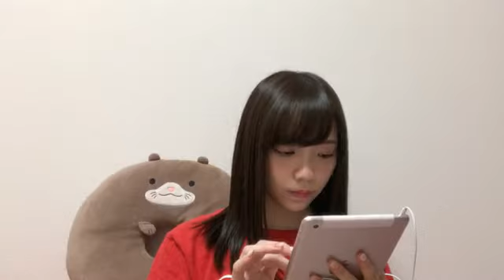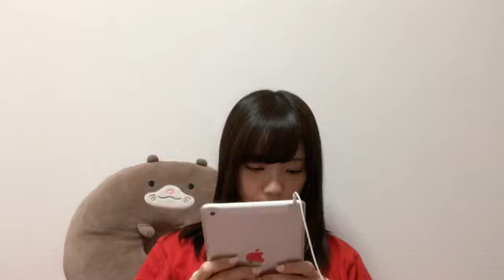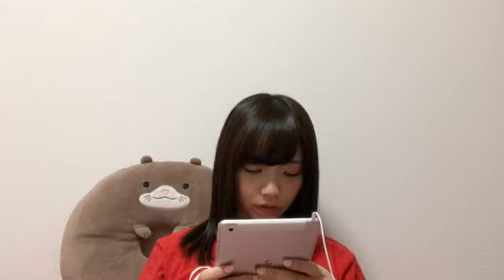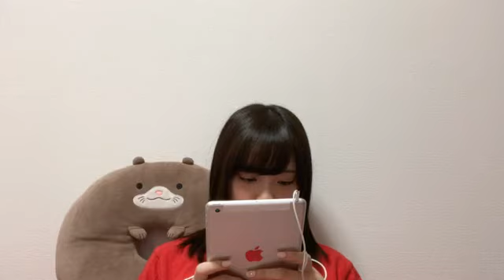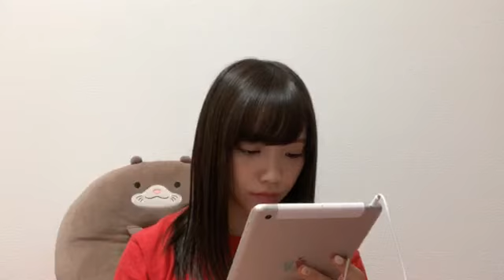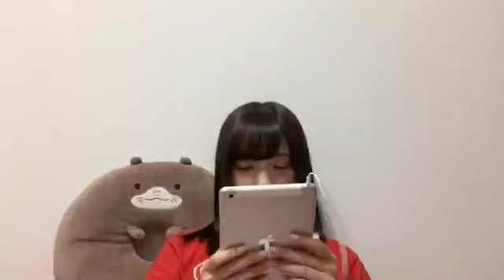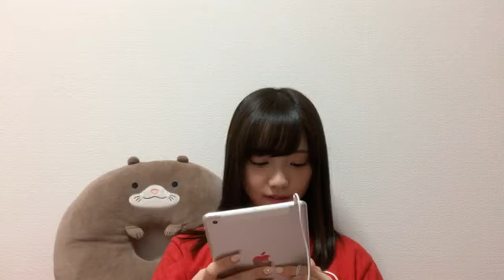2018年11月18日23時30分54秒 仲村 和泉（SKE48 チームS）